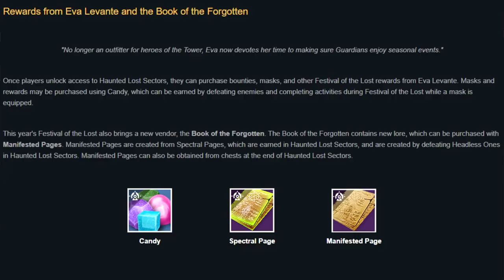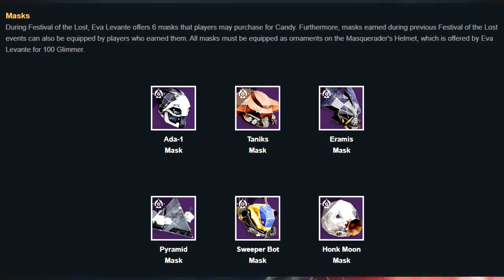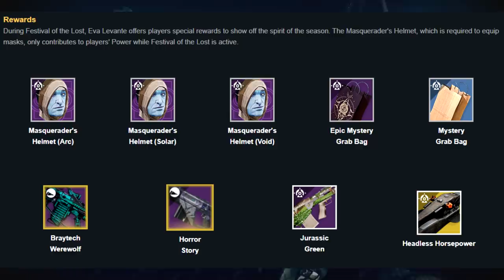Destiny 2: NEW TRAILER! - NEW REWARDS! | Festival of the Lost 2021 Full Reveal!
The New Destiny 2 Halloween Event, Festival of the Lost 2021 has been FULLY REVEALED! We have a New Trailer, Exclusive Rewards, a New Activity, and MORE!

New Destiny2 video, going over the new destiny 2 Halloween Event, Festival of the Lost 2021 during Destiny 2: Season of the Lost. This is after the new Witch Queen Gameplay Trailer, and Bungie 30th Anniversary Event Reveal during the Destiny 2 Showcase Event during Year 4 of Destiny 2: Beyond Light in the most recent Bungie TWAB! The new Destiny 2 Season 15, Season of the Lost is out now for PC, the Xbox Series X, Xbox Series S, and PS5! But today, Bungie had the full reveal for this new Event! This includes a new festival of the lost trailer, haunted sectors, and more!